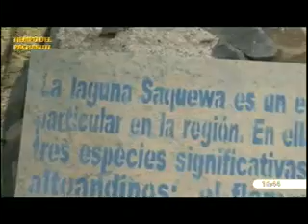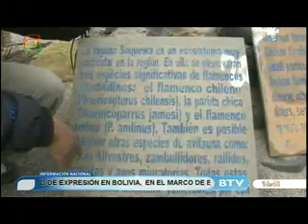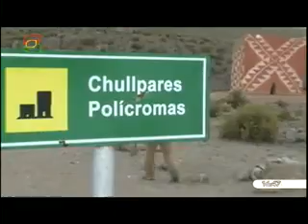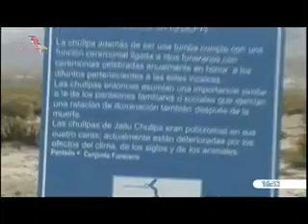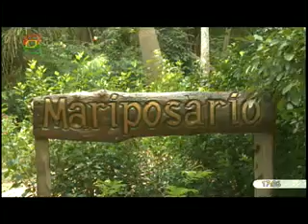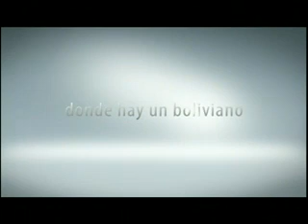Uma Jakaru en Uyuni